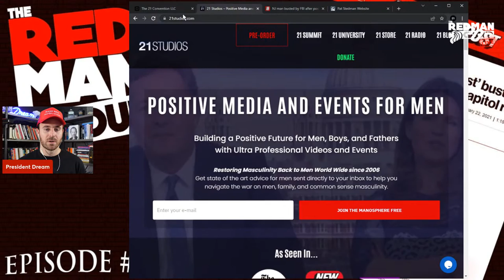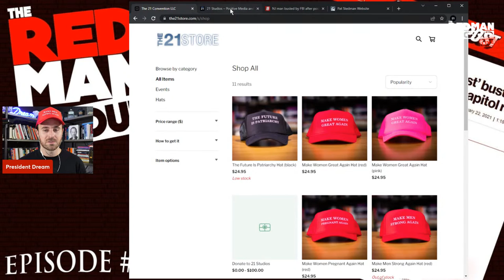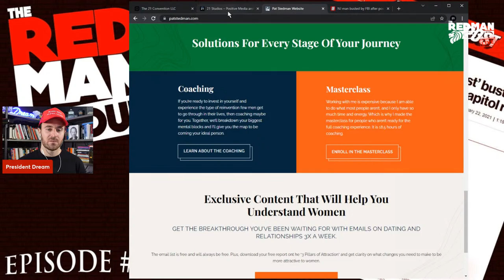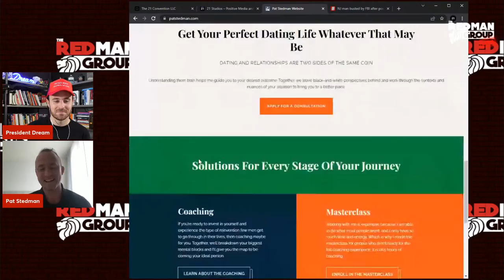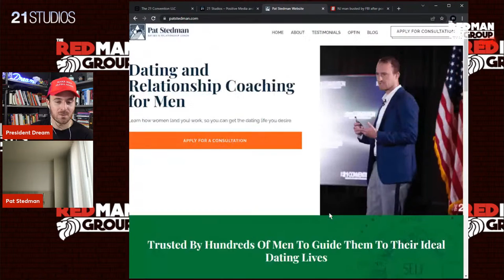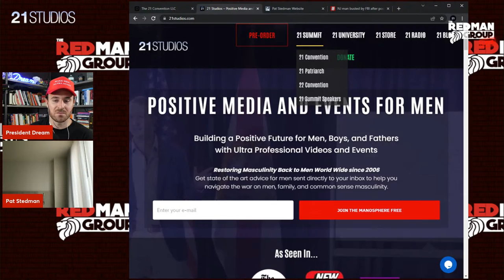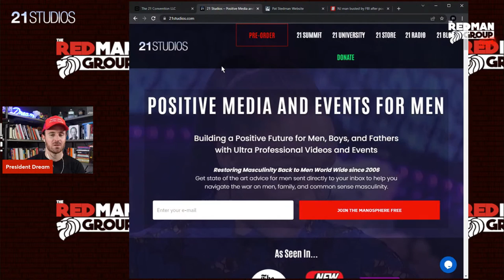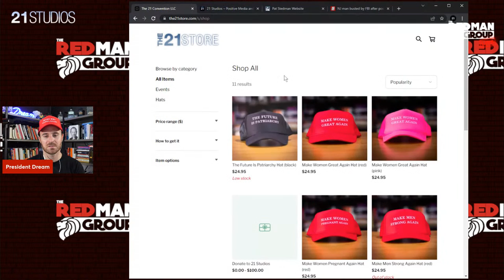America's Most Wanted Dating Coach — Pat Stedman | The Red Man Group Ep. 160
Episode 160 of @TheRedManGroup with host @AnthonyDreamJohnson and returning guest, 21 Summit alumni speaker, and America's most wanted dating and relationship coach @PatStedmanCoaching.

21 Studios needs your support to keep reaching millions of men.